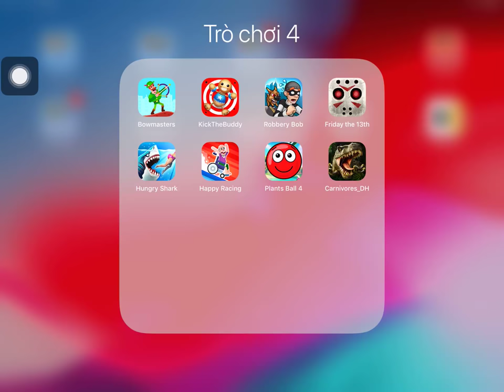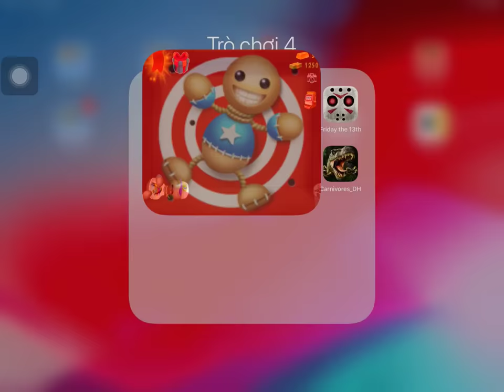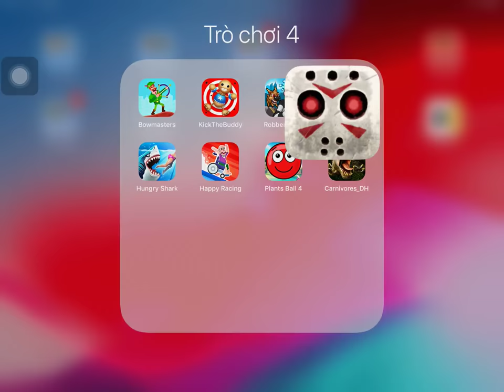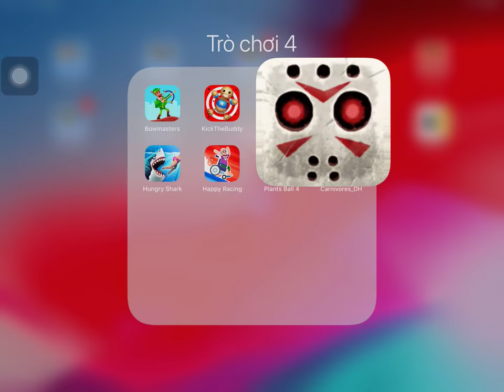Bowmasters,Kick The Buddy,Robbery,Friday the 13th,Hungry Shark,Happy Racing,Plants Ball 4